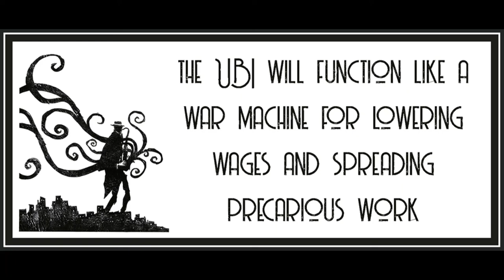The Case Against a Basic Income by Daniel Zamora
Art is by Jeffrey Alan Love.